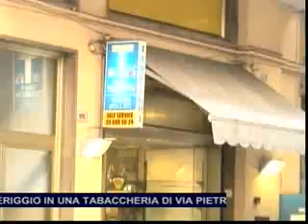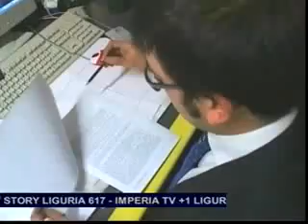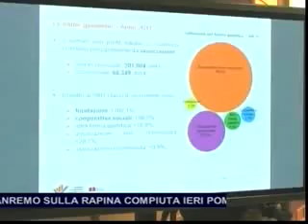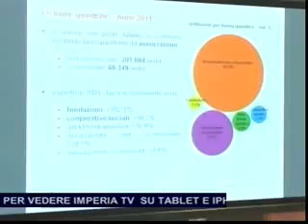TG SERA VENERDI' 18 APRILE 2014